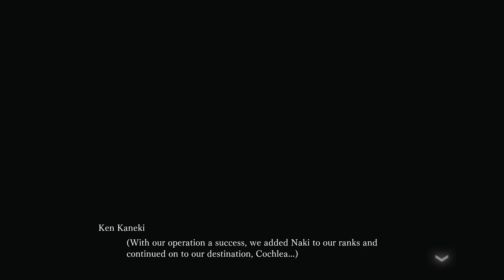TOKYO GHOUL Fans Will NEVER Get A Break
$60 lol